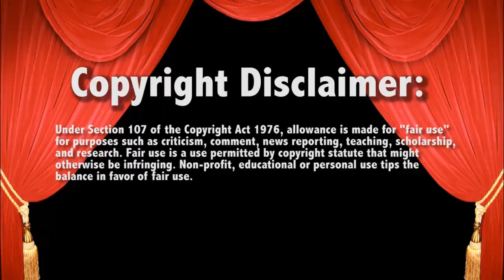WWE Smackdown Fandango vs Kofi Kingston